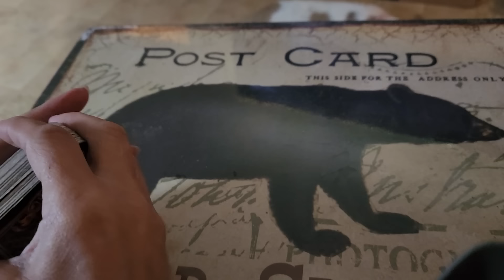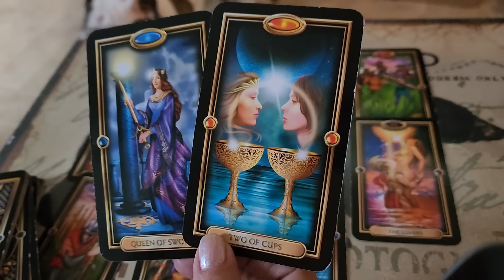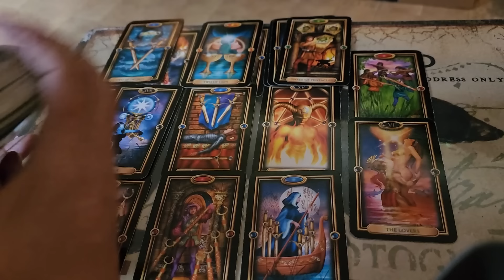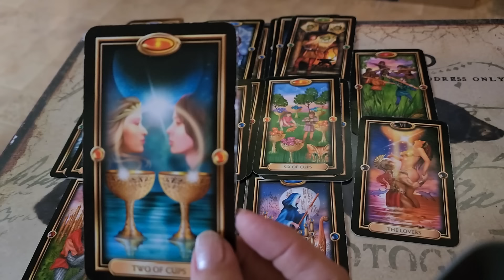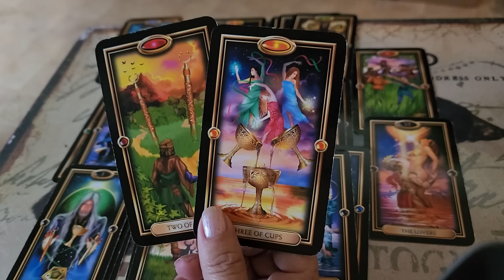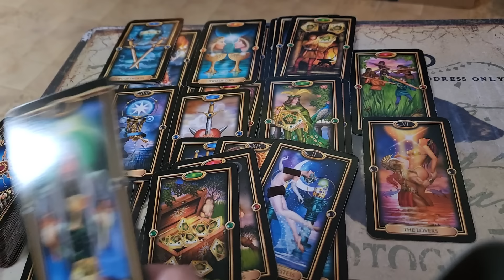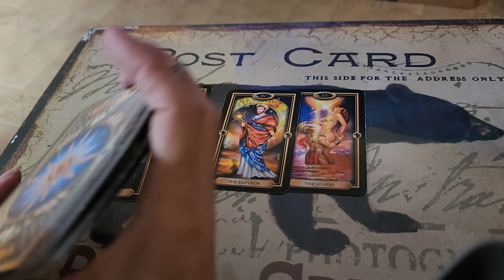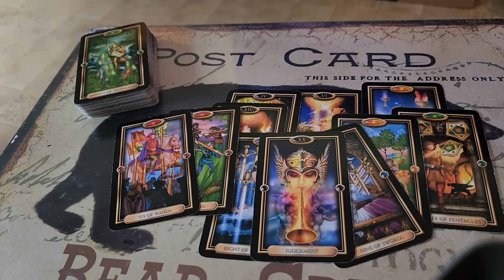YOU ARE BEING STRONGLY ADVISED TO DO THIS ASAP !